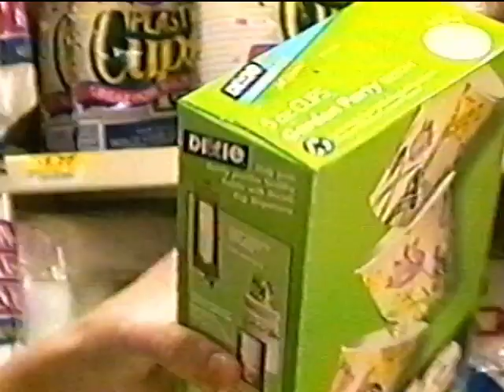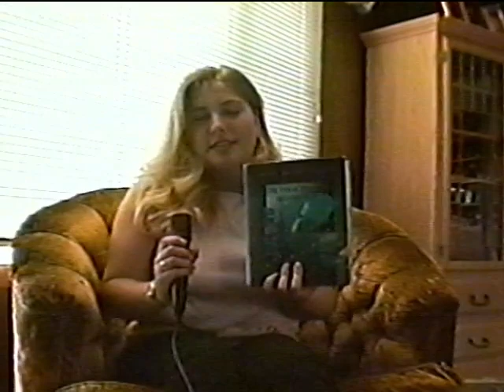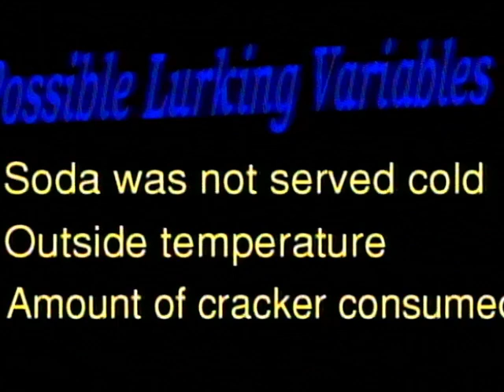coke and pepsi challenge by big sky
Video retelling of an experiment done by two Big Sky High School students testing 100 peoples' preferences of beverage: Coke or Pepsi? (Date Unknown.)